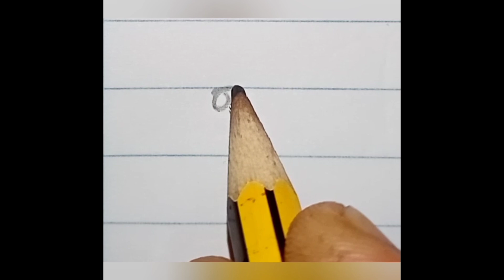murdaja sha ෂ අකුර